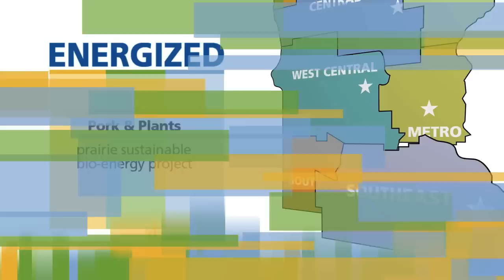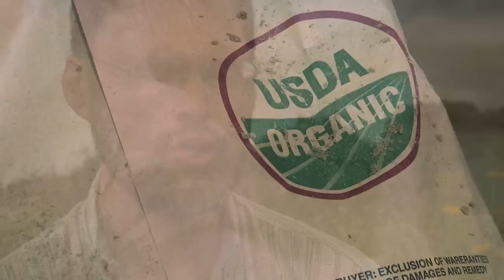Pork & Plants Prairie Sustainable Bio-Energy Project - from ENERGIZED Documentary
Look no further than the Pork & Plants farm and greenhouse outside of Altura, MN to find an example of Minnesota's can-do spirit and entrepreneurship in the clean energy sector. Folks here are converting row crop farmland to native grass and cover for bio-energy production. The biomass is eventually harvested, pelletized on-farm, and used as a heating source for the greenhouses. Pork & Plants in Altura, MN and part of the Southeast CERT region.

This video is a single chapter in ENERGIZED: Communities Building Minnesota's Clean Energy Future, a full-length documentary from CERTs and partners that explores the growing movement to determine Minnesota's energy future and the leaders behind community-based clean energy and energy efficiency projects.